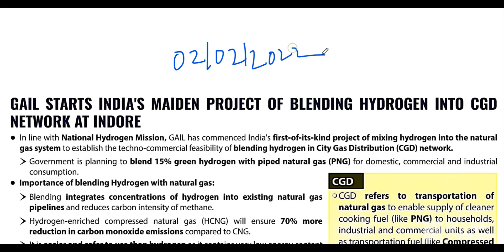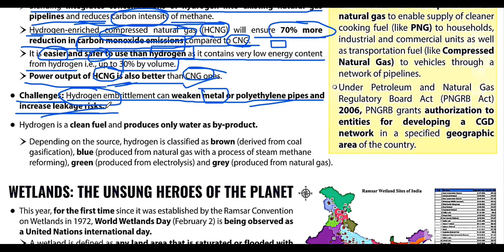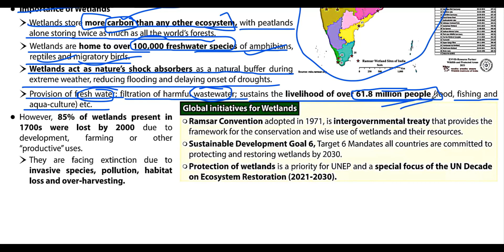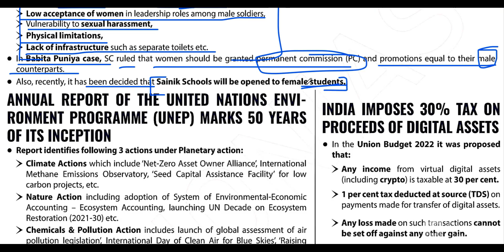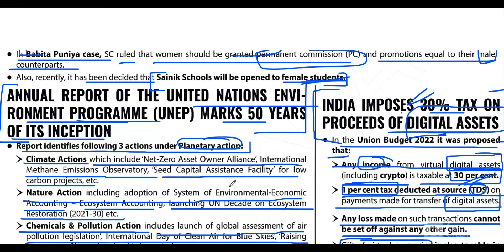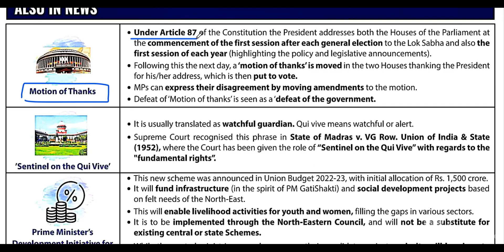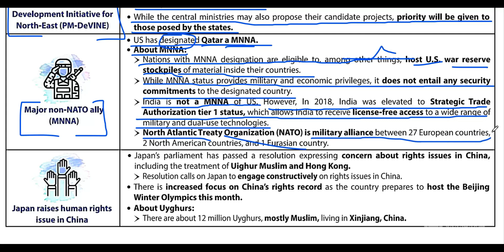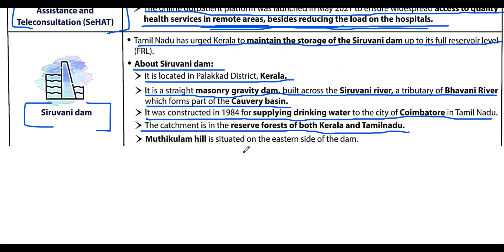02/02/2022 CURRENT AFFAIRS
02/02/2022 CURRENT AFFAIRS

VIDEO HIGHLIGHT

GAIL starts India's maiden project of blending hydrogen into natural gas system in Indore
Wetlands: ‘Unsung heroes’ of the climate crisis
 Defence Ministry makes induction of women fighter pilots in IAF a permanent scheme
  India Budget imposes 30 per cent tax on cryptocurrencies, besides paving the way for the launch of central bank digital currencies